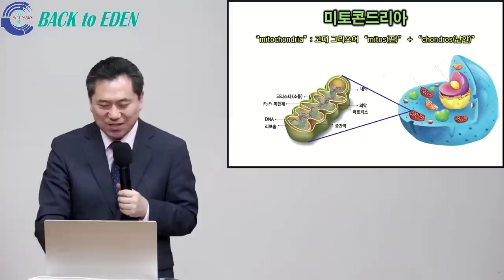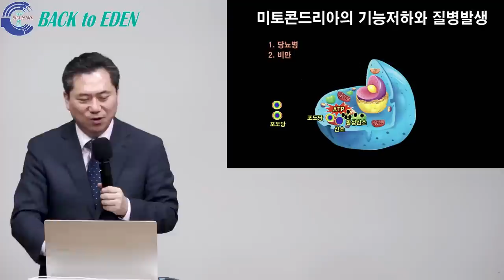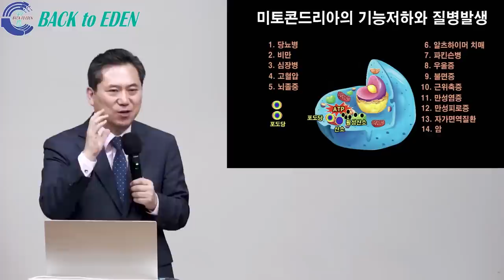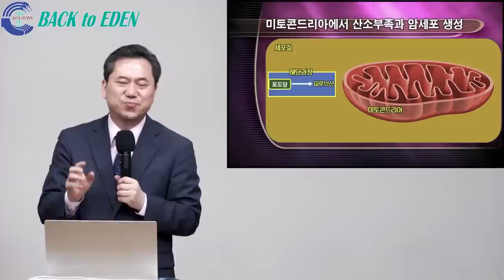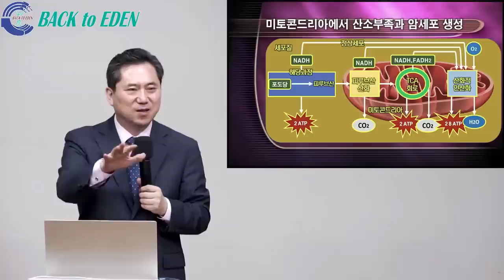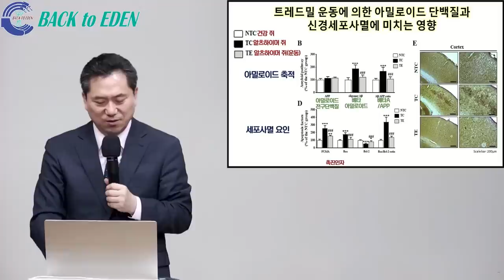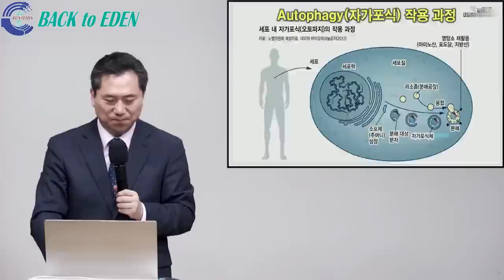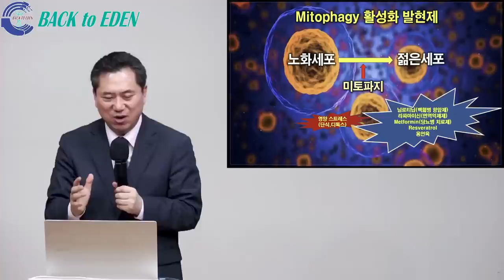#603. 만병의 원인 미토콘드리아 기능저하 치료법 4가지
00:00 #603. 만병의 원인 미토콘드리아 기능저하 치료법 4가지

※ 주소         : 강원도 속초시 청봉로 6길 9
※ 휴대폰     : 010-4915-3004